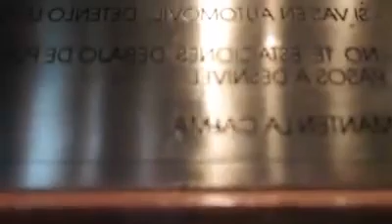La mente avatárica y tutorialica en la niñez. 5-10-17